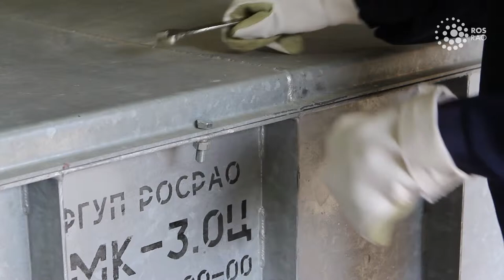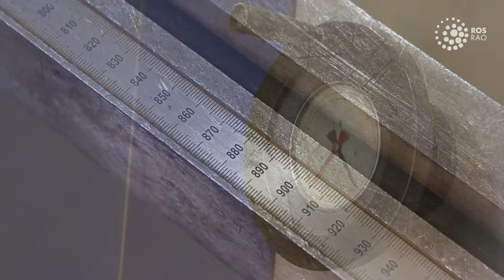Container ZMK-3.0Z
Radioactive Waste Container ZMK-3.0Z is an efficient modern solution to handle solid and solidified low- and middle-active RW, with absolute safety to be guaranteed